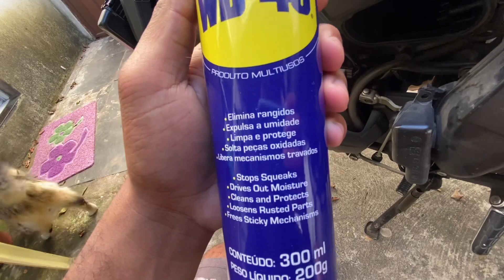EM BUSCA DE DEIXAR MINHA HORNET PERFEITA VEJA OS DEFEITOS 😱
EM BUSCA DE DEIXAR MINHA HORNET PERFEITA!

No vídeo de hoje vim trazer o vídeo pra vocês mostrando todos os detalhes da minha hornet e aparti de hoje começa a saga arrumando tudo se gostarem do vídeo deixe o like e compartilhem aproveitem e comenta aí abaixo oque acharam tmj pessoal e nois!